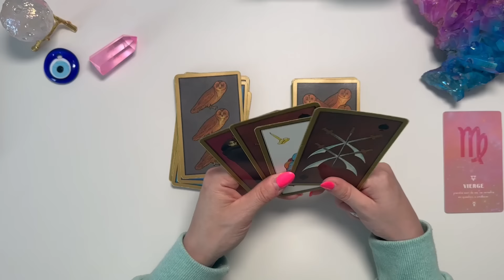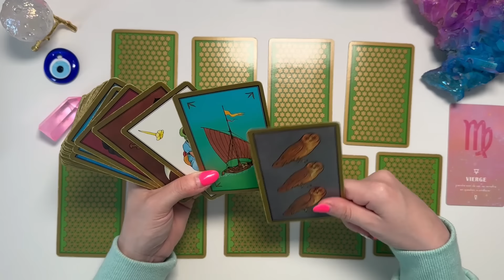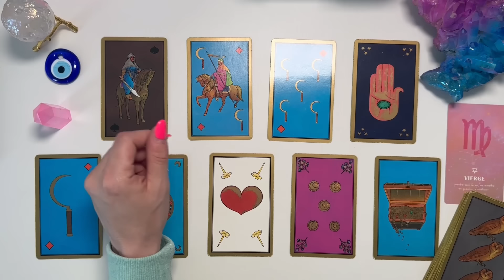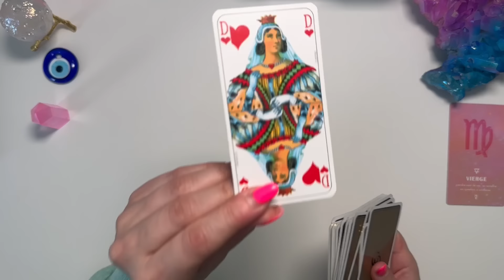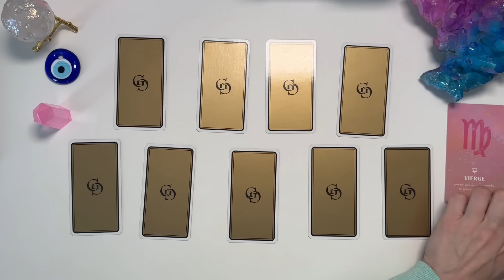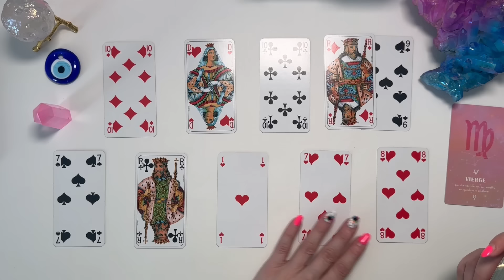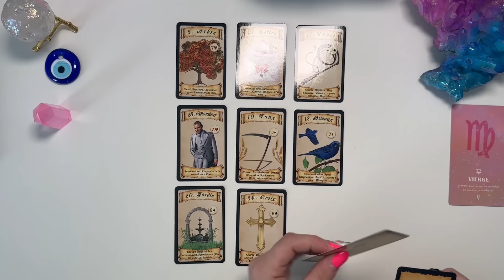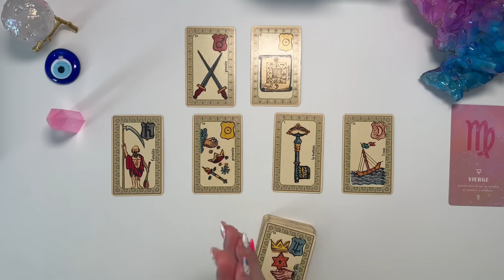VIERGE ♍️ DU 24 AU 30 JUIN I Réussite sur cette femme qui vous jalouse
📌 TITRE : VIERGE ♍️ DU 24 AU 30 JUIN I Réussite sur cette femme qui vous jalouse